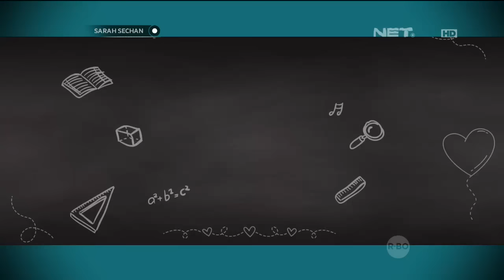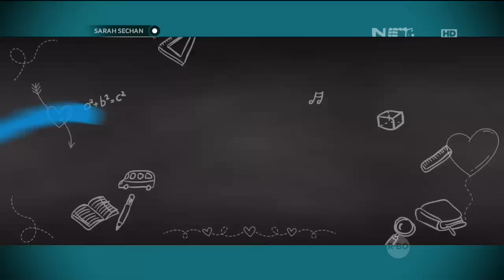Menggali Aksi Jessica Mila dan Teejay Marques di Film Dubsmash